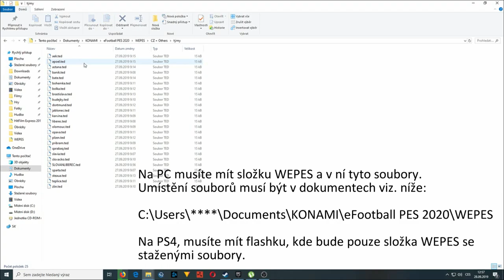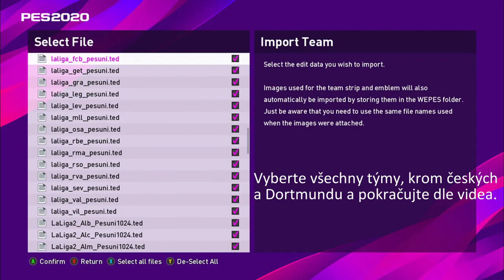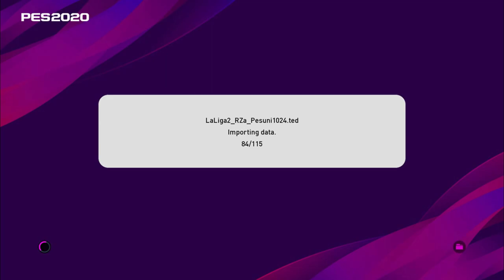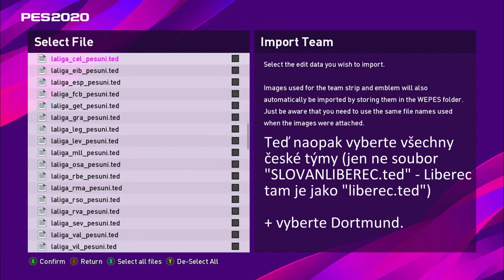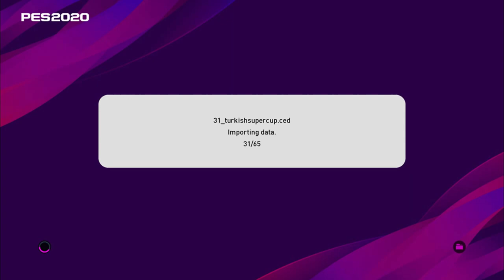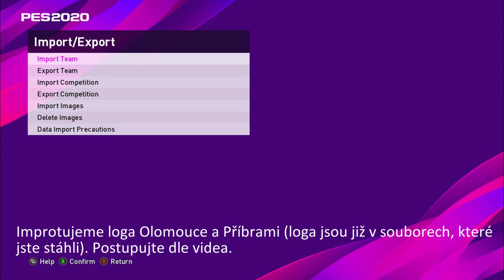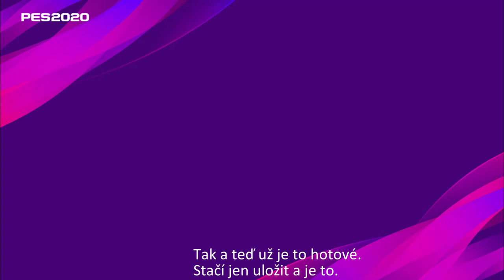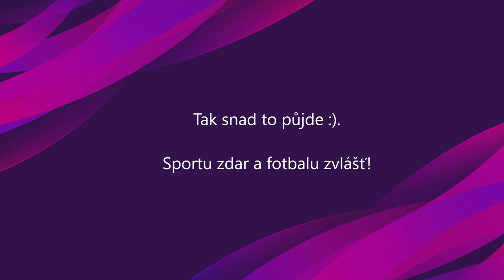eFootball PES 2020 - Návod pro import týmů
Video návod jak improtovat týmy a soutěže to eFootball PES 2020.